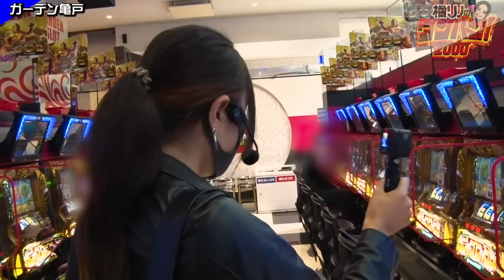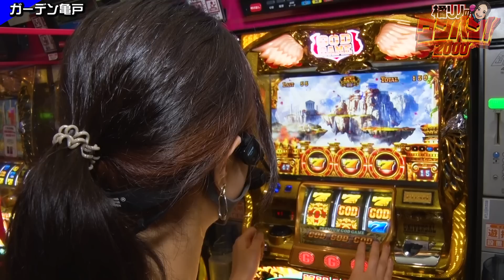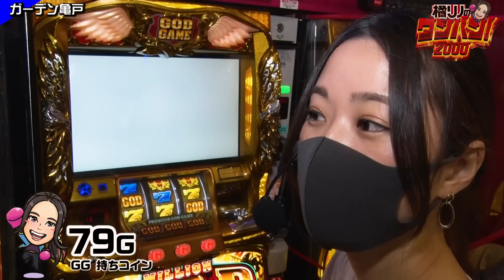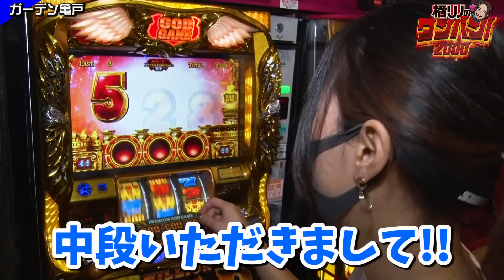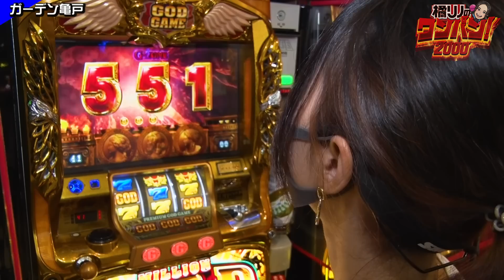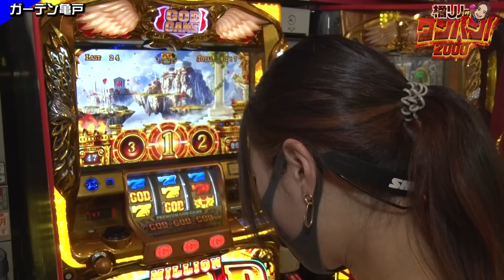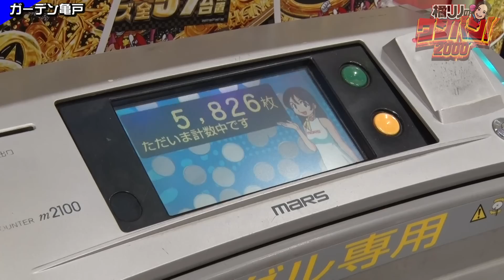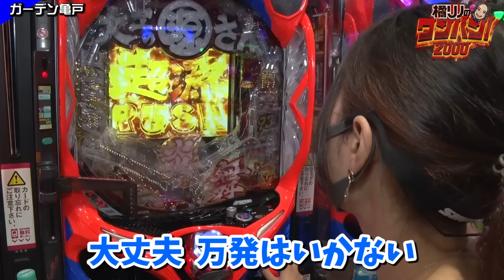新番組【神熱の一撃で凱旋を沈められるか!?】橘リノのワンパン2000 第1回《橘リノ》ミリオンゴッド-神々の凱旋-［パチスロ・スロット］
新番組一発目に狙う機種は『ミリオンゴッド-神々の凱旋-』。
「ガーデン亀戸」にて、設置期限が迫る中、最初の相手として不足なし！
確定役が絡めば、一撃2000枚もありそうだが果たして!?
新番組の初回を勝利で飾れるか？

橘リノが一撃2000枚を目指して実戦!!
初当りのみで一撃2000枚にチャレンジし、その日達成できなければ次回以降どこかでリベンジ!!

【出演者】
橘リノ

ミリオンゴッド-神々の凱旋-　の機種情報はコチラ